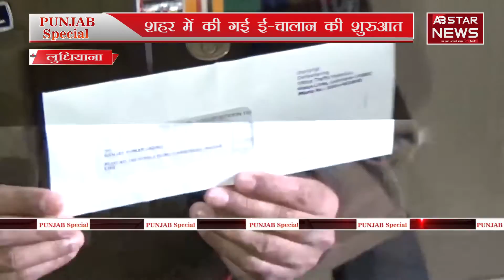अवैध संबंध के चलते पति ने की पत्नी की हत्या | PUNJAB SPECIAL | AB STAR NEWS